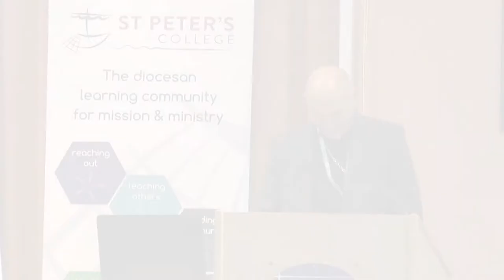Bishop Pete Wilcox, Session 1, Corinthians 1.1-11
Session 1 of the Sheffield Diocesan Conference held from 12-14 June 2018.